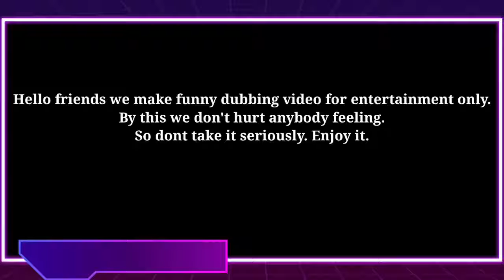Ajay dewan ke bhulu pilim